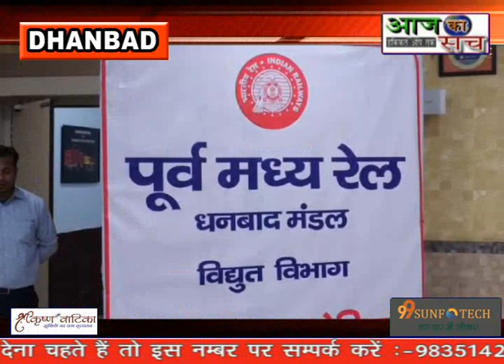पूर्व मध्य रेल धनबाद मंडल विद्युत विभाग के द्वारा ऊर्जा संरक्षण सेमिनार का आयोजन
पूर्व  मध्य  रेल धनबाद मंडल विद्युत विभाग के द्वारा ऊर्जा संरक्षण सेमिनार का आयोजन धनबाद रेल मंडल के डीआरएम कार्यालय के कांफ्रेंस हॉल में किया गया